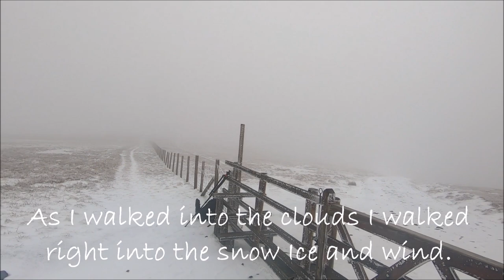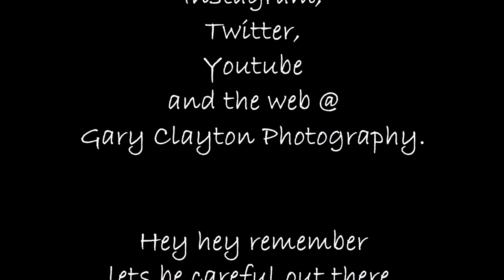Landscape Photography | To the Summit Of Skiddaw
Skiddaw England's Fourth Highest Mountain, Lets Go.